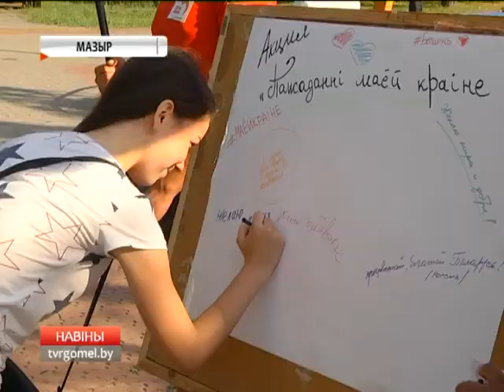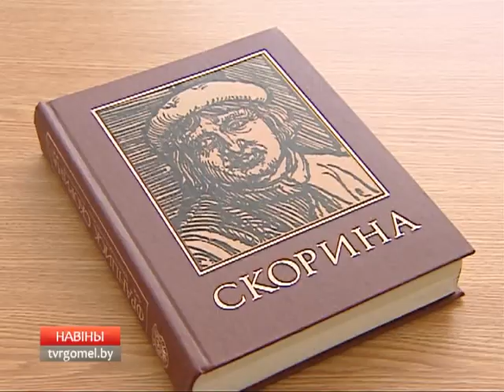07 08 2017 НОВОСТИ 15.30